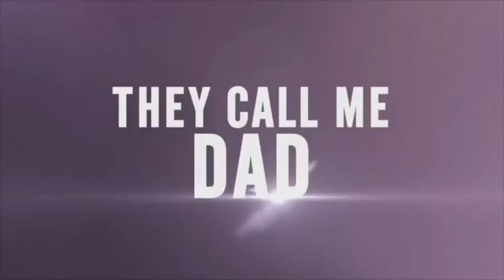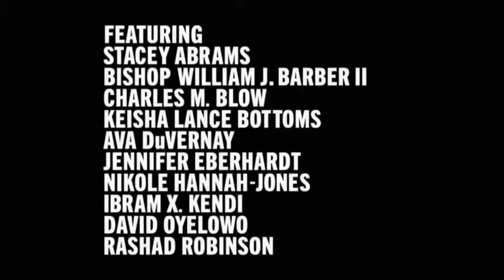Tina Perry Keynote Speaker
Tina Perry, President, Oprah Winfrey Network (OWN), shares career highlights and focuses on current events impacting students.